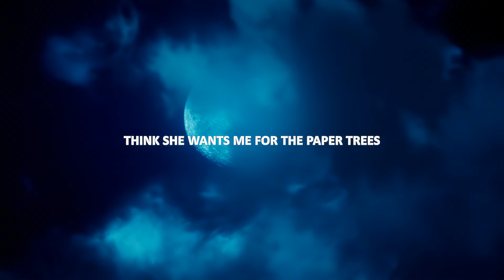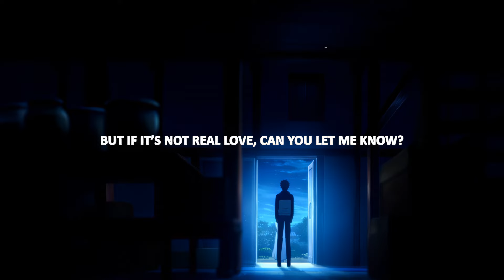sorrow - is this something real (Lyrics)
Anime
Fate Stay Night: Heavens Feel

Lyrics for "is this something real" by sorrow, sundwn, autrioly
cupid’s darts has got me bleeding
i don’t know where you are
why can’t i just stay home sleeping?

bad bitch with a face of greed
think she wants me for the paper trees
last week, musta prolly dropped 80 g’s
and now my car broke down, i-83

i got two missed calls from my agency
telling me, that i’m falling off gracefully
it’s been fifteen weeks since i paid a fee
i hope a popstar chick tryna pay for me yea

don’t know where you are

pray she calls back tomorrow
if not, then i might switch back to sorrow
maybe i need a plaque to borrow
bet she’ll think i’m cool
let me dm mac demarco

nah wait

i guess i could get my own
eyes blue, come through you can set the tone
but if it’s not real love, can you let me know?
cause i don’t wanna wake up in this bed alone